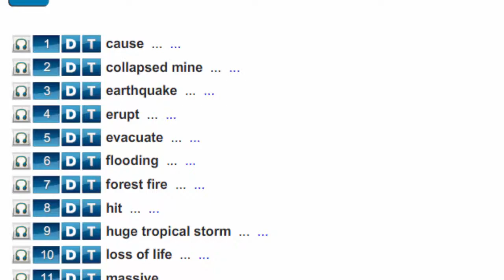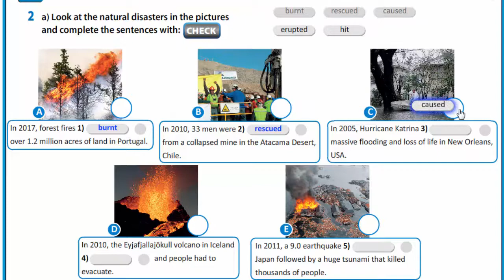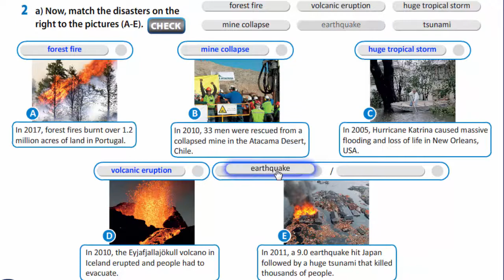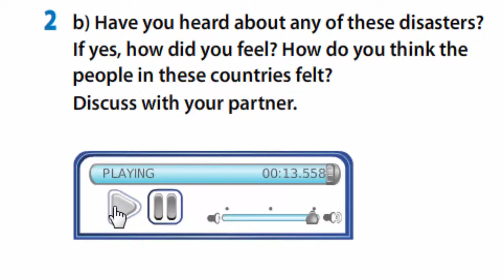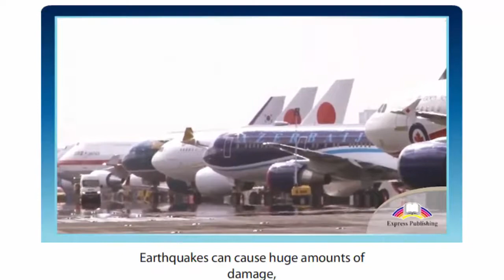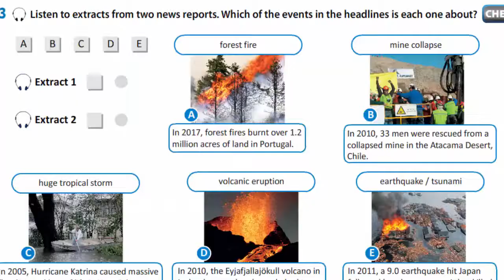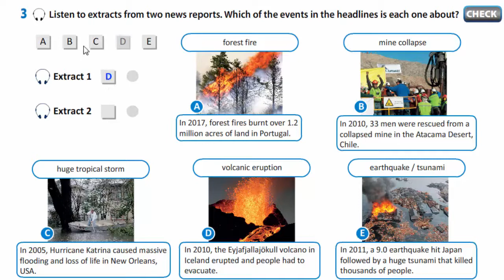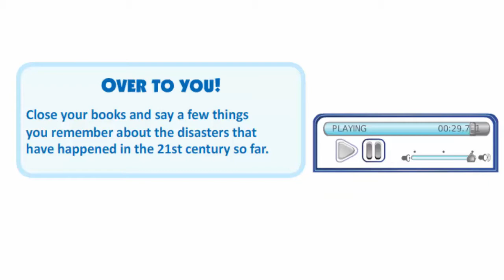Grade 10 Lesson 13